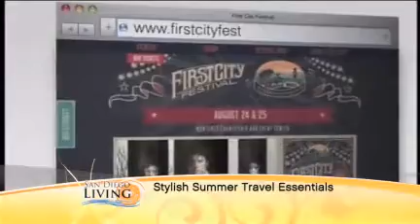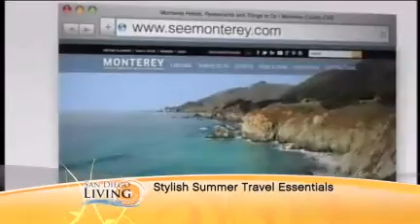Stylish Summer Travel Essentials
Style Expert, Lawrence Zarian has the scoop on the hottest musts for summer 6/26/13